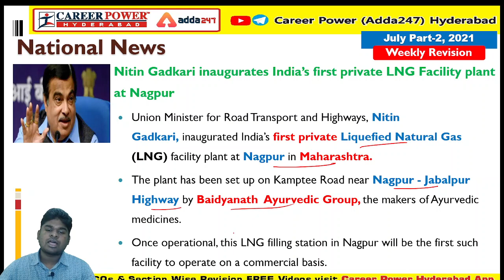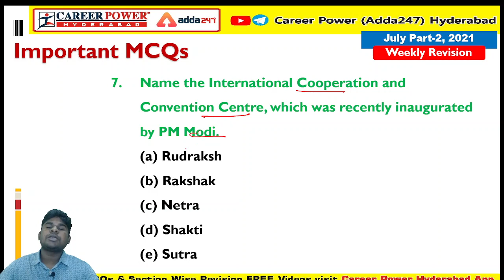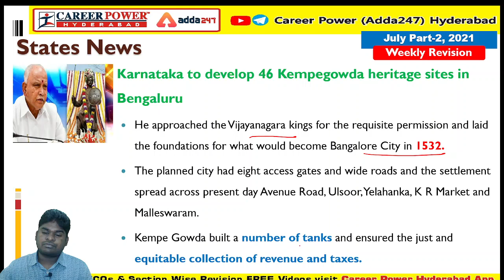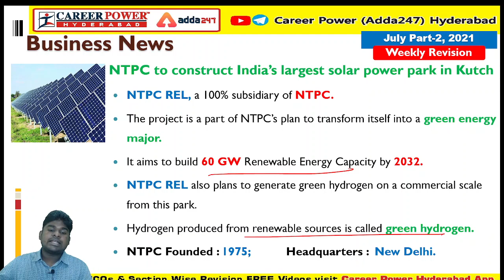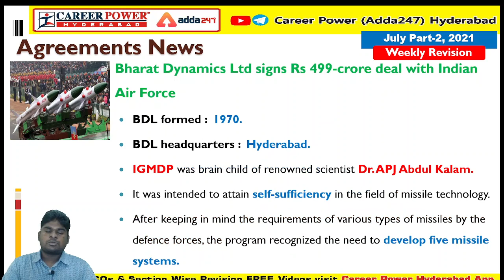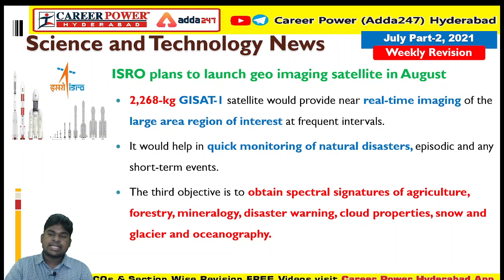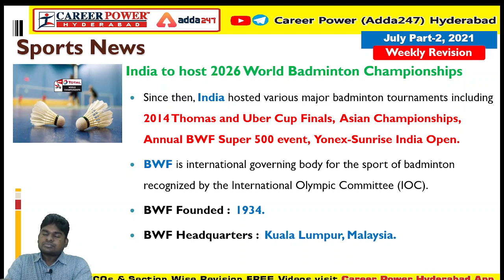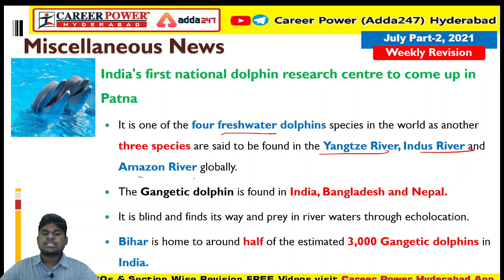Weekly Section wise Revision Part-2 July 2021 | Daily Current Affairs 2021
OUR BRANCHES:
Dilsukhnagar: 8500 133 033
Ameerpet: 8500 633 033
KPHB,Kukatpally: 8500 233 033